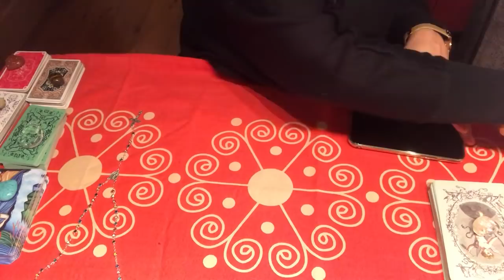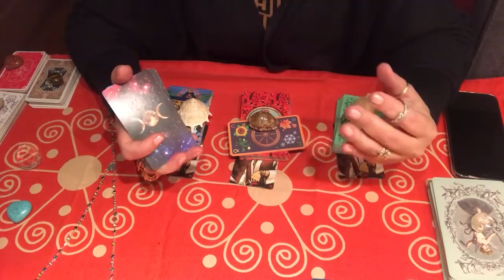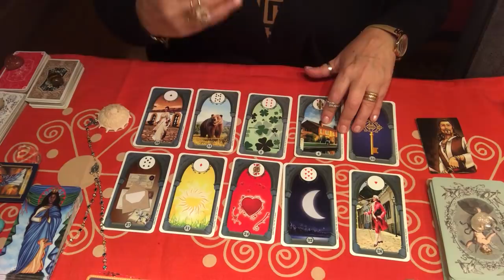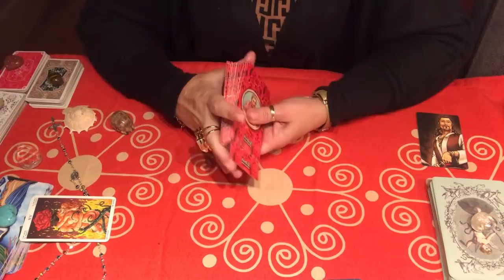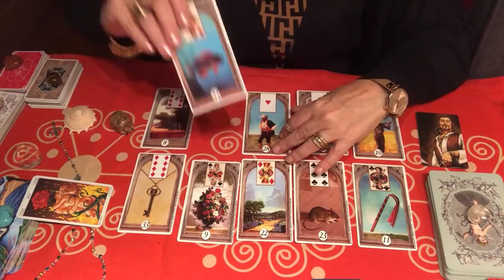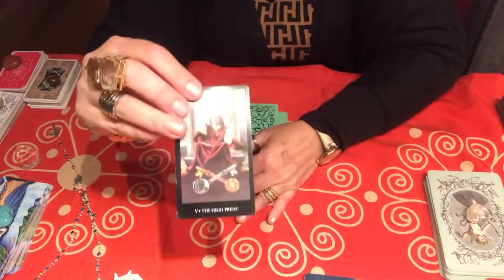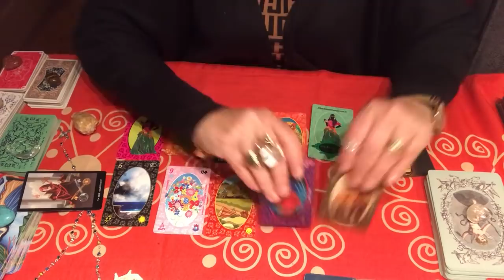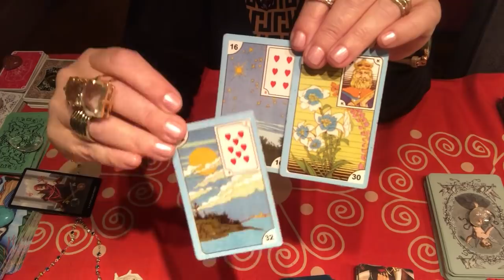Vale a pena continuar lutando por esse amor? A espiritualidade sempre mostra almas gemeas, mas ...